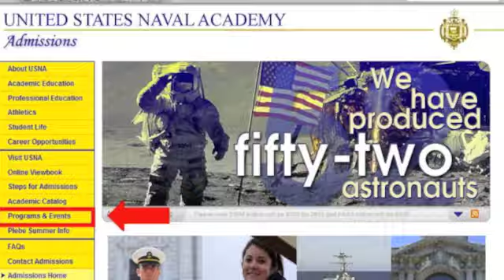A Message from Admissions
Naval Academy Summer Seminar